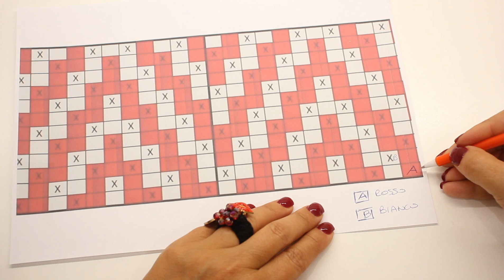Scuola uncinetto: vediamo come si leggono gli schemi a mosaico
Il cosiddetto Mosaic Crochet è una tecnica di uncinetto, non molto conosciuta, ma senz'altro molto affascinante che ci consente con soli due colori, di creare degli intarsi davvero splendidi.
Da non confondere con la tecnica del Tapestry Crochet.
La differenza è che nel tapestry i motivi si ricavano facendo continui cambi di colore, mentre nel mosaic i motivi si ricavano lavorando con un solo colore per riga, ma alternando punti bassi a rilievo dietro con i punti alti.
Oggi intanto vediamo come si leggono gli schemi. Ne ho scaricati alcuni da Google, ma ne troverete diversi in giro per il web.
Con la tecnica del mosaic crochet potrete creare capi di abbigliamento, accessori per la casa, come tappeti, runner, cuscini, cestini...ma anche borse, cinture e tutto quello che la vostra fantasia vi suggerisce...

se vuoi leggere l'articolo del mio blog, clicca questo link

LA FATA TUTTOFARE E' UN MARCHIO REGISTRATO E COPERTO DA COPYRIGHT ®